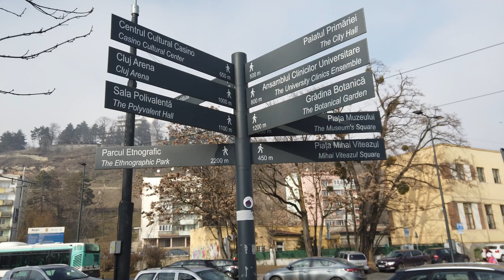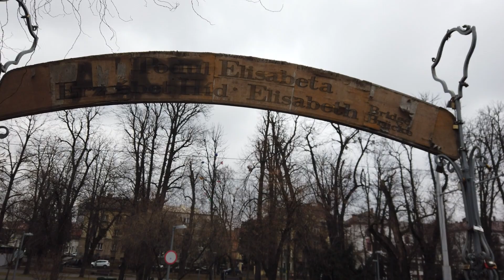Podul Elisabeta din Cluj-Napoca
Podul Elisabeta.
Podul împărătesei Sissi.
Podul dragostei.
Podul iubirii.
Podul lacătelor.

Construit în jurul anului 1900, ca un omagiu al celebrei împărătese austro-ungare, asasinată in 1898,  podul pietonal cu structură metalică, Elisabeta din Cluj-Napoca are o lungime de 35 de metri și o lățime de 1,5 metri.
Podul a fost menit să unească parcul mare de zona Cetățuie.
Recent, începând cu anul 2011, podul a primit o conotație romantică, datorită sutelor sau poate chiar miei de lacăte ferecate de către îndrăgostiții, care speră că drogostea lor să rămână veșnică.
Vă invit să faceți o mică plimbare și să vedeți cu ochii voștri podul Elisabeta, podul iubirii, podul lacătelor.

Am adăugat și subtitrare în limba română, cât și în engleză.
Related to Cluj.
Elisabeta Bridge.
Bridge of Empress Sissi.
The bridge of love.
The padlock bridge.

Built around 1900, as a tribute to the famous Austro-Hungarian Empress, assassinated in 1898, the pedestrian bridge with a metal structure, Elisabeta from Cluj-Napoca has a length of 35 meters and a width of 1.5 meters.
The bridge was designed to unite the large park from the Cetățuie area.
Recently, starting in 2011, the bridge has received a romantic connotation, due to the hundreds or maybe even thousands of locks guarded by lovers, who hope that their drug addiction will remain eternal.
I invite you to take a short walk and see with your eyes the Elizabeth bridge, the bridge of love, the bridge of locks.

I also added subtitles in Romanian as well as in English.